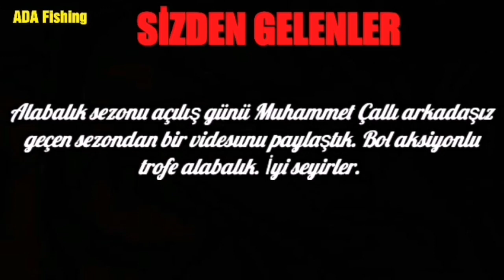DEV ALABALIK AVI. GEÇEN SEZONDAN SİZDEN GELENLER.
Alabalık sezonu açılış videosu geçen sezonlardan kalma Muhammet Çalı arkadaşımızın trofe alabalık avı kendisini tebrik ediyoruz.